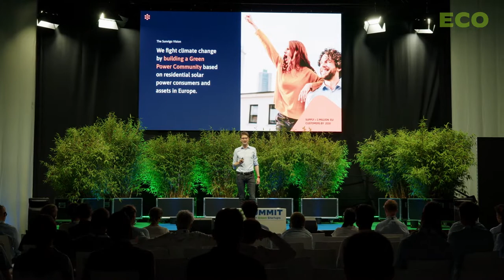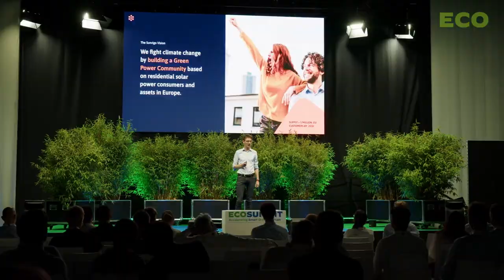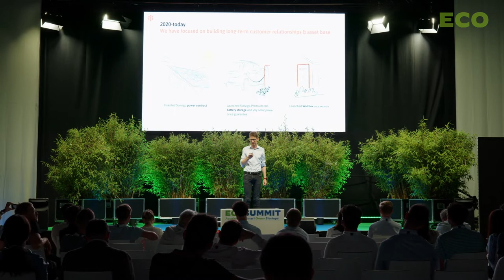Michael Peters pitches Sunvigo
Michael Peters pitches Sunvigo at Ecosummit Berlin 23-24 June 2022. Founded in Summer 2020 and having raised €10M Series A in 2021, the German solar utility startup is now going for a large Series B. Sunvigo finances, installs, owns and operates PV systems and sells a solar power contract to its residential customers to make their life super easy. The next big step is smart green heat as a service which will be launched as soon as possible. Sunvigo is backed by Eneco Ventures, Sparta Capital, High-Tech Gründerfonds and smart green angels including Ecosummit. Let's meet again at Ecosummit Berlin 14-15 June 2023